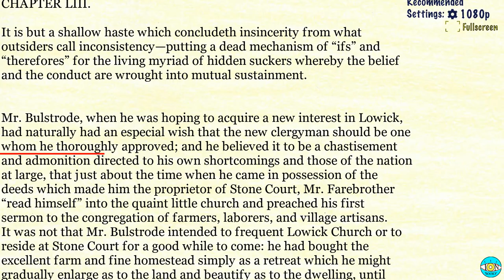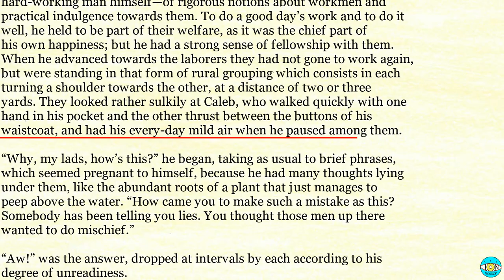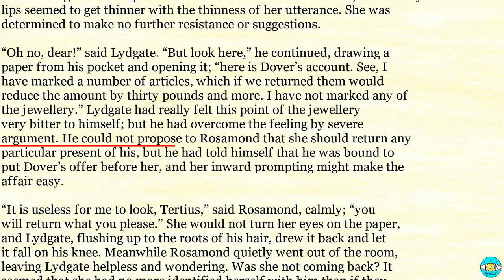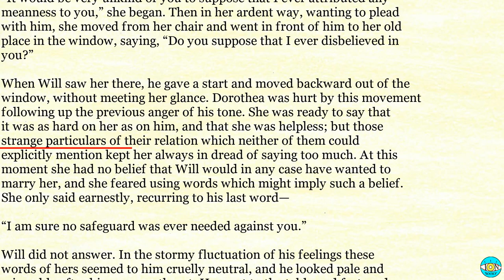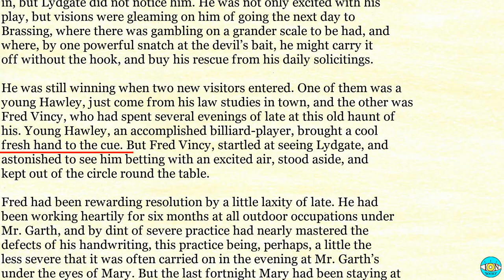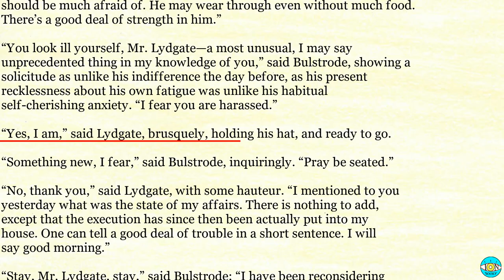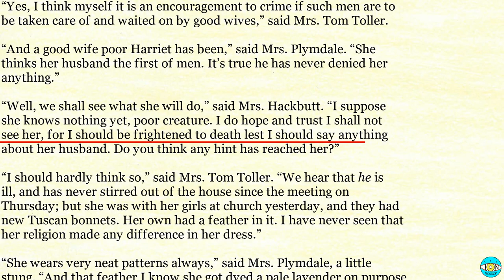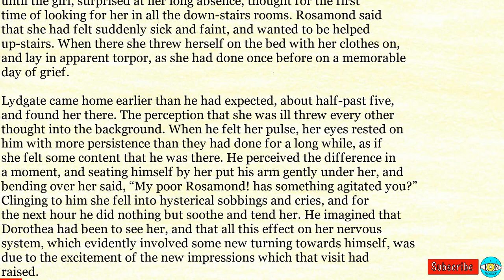Middlemarch - Videobook Part 3/4 🎧 Audiobook with Scrolling Text 📖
Middlemarch by George Eliot Part 3/4

Timestamps:

0:00 - CHAPTER LIII.
33:44 - BOOK VI. THE WIDOW AND THE WIFE.
01:03:12 - CHAPTER LV.
01:14:40 - CHAPTER LVI.
02:02:35 - CHAPTER LVII.
02:26:52 - CHAPTER LVIII.
03:14:27 - CHAPTER LIX.
03:22:21 - CHAPTER LX.
03:49:56 - CHAPTER LXI.
04:26:42 - CHAPTER LXII.
04:55:23 - BOOK VII. TWO TEMPTATIONS.
05:14:29 - CHAPTER LXIV.
05:57:34 - CHAPTER LXV.
06:10:53 - CHAPTER LXVI.
06:35:31 - CHAPTER LXVII.
06:55:59 - CHAPTER LXVIII.
07:16:56 - CHAPTER LXIX.
07:42:42 - CHAPTER LXX.
08:15:17 - CHAPTER LXXI.
08:57:48 - BOOK VIII. SUNSET AND SUNRISE.
09:08:14 - CHAPTER LXXIII.
09:19:42 - CHAPTER LXXIV.
09:46:59 - CHAPTER LXXV.
10:06:27 - CHAPTER LXXVI.
10:31:15 - CHAPTER LXXVII.
10:50:08 - CHAPTER LXXVIII.